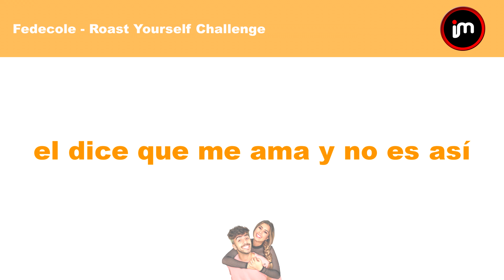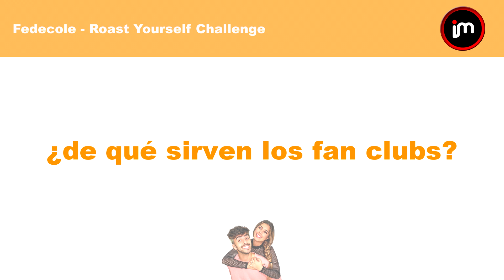Karaoke (pista original) - Roast Yourself *FEDECOLE*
Karaoke con la pista original del Roast Yourself Fedecole.